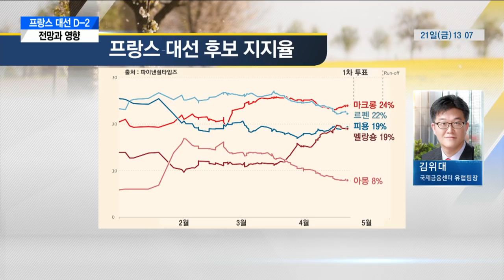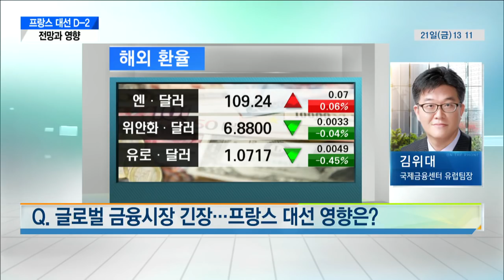[이슈분석] 프랑스 대선 D-2 … 전망과 영향